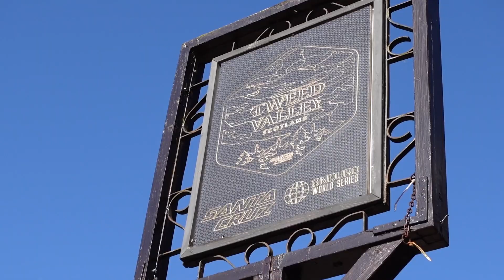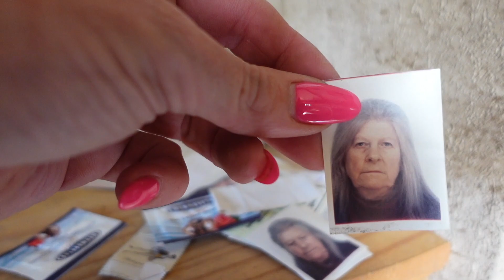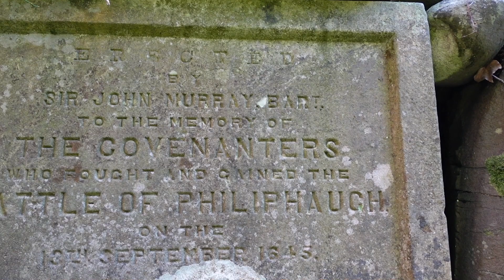💀All of These Things ♟️Urbex Vlog 10th Oct 2022❤️ Borderlands🏴󠁧󠁢󠁳󠁣󠁴󠁿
Join me on todays adventure from Traquair arms to the Gordon arms

Music from documentary ‘library of dust’ which was based on Oregon state mental hospital and the forgotten room full￼ of cremains left in copper cans, i encourage you to download it from apple tv and watch￼, and music from myself x 🖤

n 2004 the Oregon State Hospital, former site of the film One Flew Over the Cuckoo's Nest, revealed the existence of thousands of corroded copper urns, each containing cremated human remains. Photographer David Maisel captured these beautifully unique urns of forgotten souls on film. Exhibiting their photos revealed secrets, influenced political decisions and reunited families.